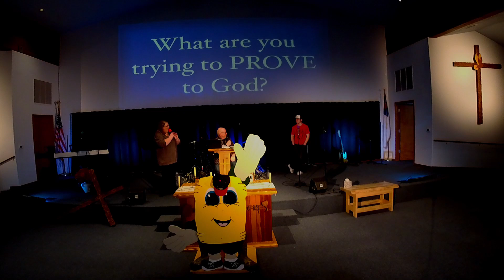What R u trying to Prove 2 God